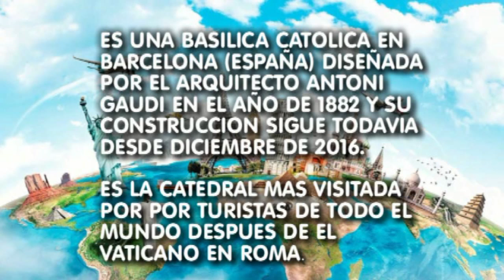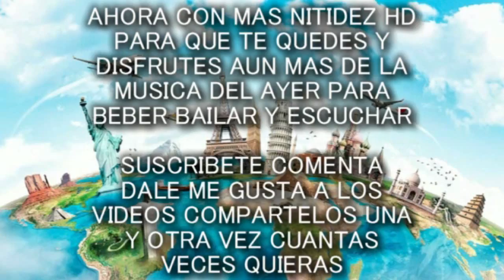Lugares Del Mundo (Europa) La Nueva Cantina De Juanchito HD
LA NUEVA CANTINA DE JUANCHITO

en twitter